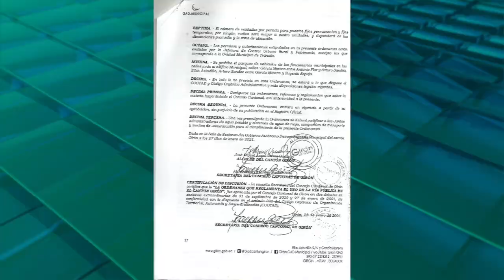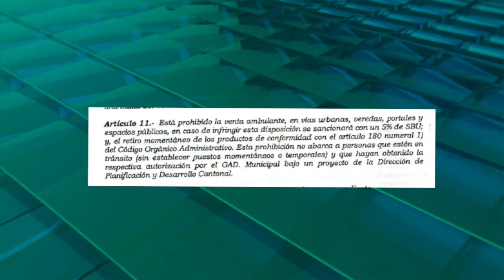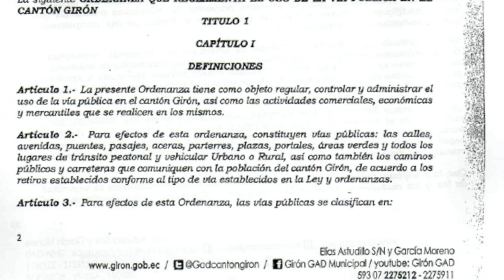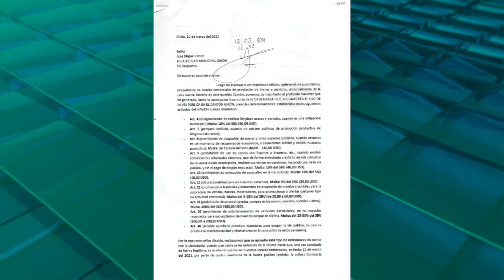Comerciantes piden se revea la ordenanza del uso de espacios públicos.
La comisaría nacional de policía Dra. Johana Ormaza en conjunto con personal policial y agentes de apoyo ciudadano, el dia viernes por la mañana realizaron un recorrido por negocios ubicados en la calle Garcia Moreno verificando el cumplimiento de la recientemente aprobada ordenanza municipal que reglamenta el uso de la vía pública en el cantón Girón. Esta acción provocó resistencia de comerciantes y prestadores de servicios en virtud de que manifiestan que a los comerciantes que pagan impuestos la autoridad sanciona y, para los vendedores informales no hay ley. Piden que se revise la ordenanza, la cual dicen no fue socializada entre todos los actores productivos del cantón.